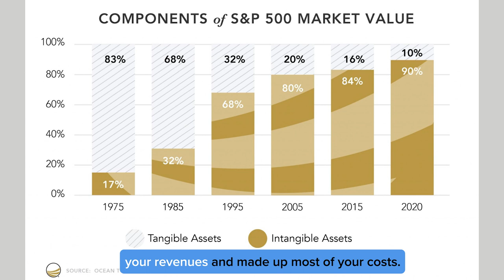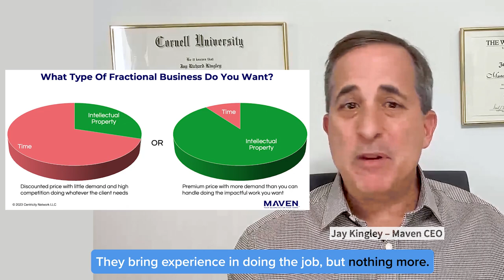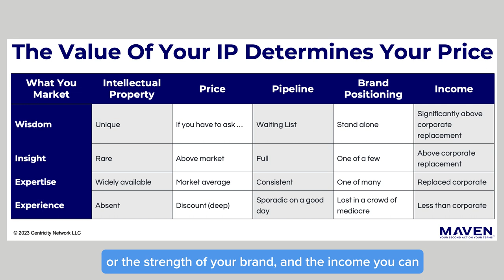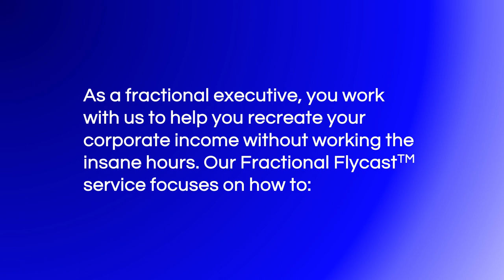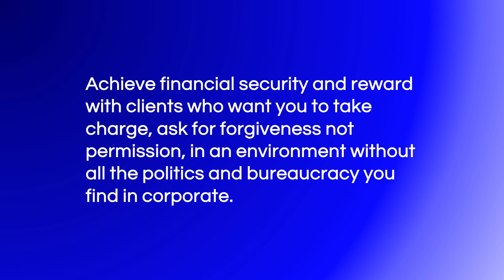What Business Are You In? Selling Time For Money OR Your Brain For Value?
Most fractional executives struggle to build their business.

When marketing and selling, most fractional executives focus on their corporate experience which they are justifiably proud of. They think this experience communicates the wide range of issues and situations that they are capable of handing. Despite having confidence in pitching their services, there are few takers.

What should a fractional executive do differently?

Every business has two types of assets — tangible and intangible. Tangible assets are typically PPE (property, plant, and equipment) and time. You can touch them and you can buy and sell them easily. An intangible asset has no physical form. This is primarily intellectual property or IP. IP consists of brand recognition and value, reputation, relationships, goodwill, patents, trademarks, copyrights, and trade secrets (your non-public knowledge and know how that helps you generate revenues or lowers your cost of doing so).

50 years ago almost all the value in a business came from tangible assets. Your PPE, products, time, and so forth are what drove your revenues and made up most of your costs. Today, over 90% of the value of your business comes from intangible assets or your intellectual property.

Every fractional is selling a combination of two things:
1.  Intellectual property or the intangible part of your offering
2.  Time or the tangible part of your offering

In talking to large numbers of fractional executives, I find most are communicating to their prospects that they primarily are selling hours for money. They bring experience in doing the job but nothing more. They are an extra pair of hands when needed and can probably do the basics. There are more fractional executives looking for this type of work than there are companies looking to hire. So pricing is discounted, demand is intermittent, and there is no pipeline to speak of.

To all intents and purposes, your experience doesn’t directly contribute to your IP. You focus on experience when you’re selling time for money.

Your expertise, consisting of your skills, knowledge, and know how to solve a particular set of defined problems, counts as intellectual property. The problem with expertise is that while it may not be present in your clients, most fractional executives who do what you do likely have it. So it is much more widely available than most fractional leaders think and while it helps it’s not that valuable.

Insight, which is your ability to diagnose the root cause for critical business issues plaguing your clients and then solve them, is rare. Marketed correctly, you should be able to generate more than enough demand for your services with no price discounting required.

The rarest form of intellectual property for a fractional executive is wisdom. Wisdom is the ability to connect that dots from a variety of experiences across your career that give you unique insight into a critical issue and how best to solve it. Clients need wisdom when they are seeking to transform their business, industry, or marketplace. It is timeless.

Your ability to generate income and make a difference depends on your mix of intellectual property and how you market and sell it to your target market. The chart above lays out how the value of your intellectual property influences the price you can charge, the level of demand for your services, how you will be perceived or the strength of your brand, and the income you can expect to earn as a result.

The tragedy for most fractional executives is that they have insight and expertise to bring to their clients. But most marketing and selling focuses on experience which causes the struggles. It’s not what you can bring to the table that is at issue. You need to package and price it, position it, and communicate it in a compelling fashion.

If you are a fractional executive with some combination of expertise, insight, and wisdom, you must market and sell your intellectual property not your time.

Sometimes your prospects just need an extra pair of hands with the relevant experience. I tell all our clients to pass on this work and let those who have little to no intellectual property fight over the crumbs. As a fractional executive, you need to embrace that you are in the intellectual property business. Do this and you’ll have the type of business you want.

Here are the 4 steps you need to take to transform your business from a commodity to a highly differentiated, premium priced, in demand service:

1. Take an inventory of your intellectual property.
2. Price and package it so you can realize its full value.
3. Determine who needs what you have to offer and market it in a compelling manner to cut through the noise.
4. Use a trust-based buying process to communicate your empathy and authority with each prospect based on their specific situation.

Let’s have a conversation on how you can build your fractional business by leveraging your intellectual property rather than your time.